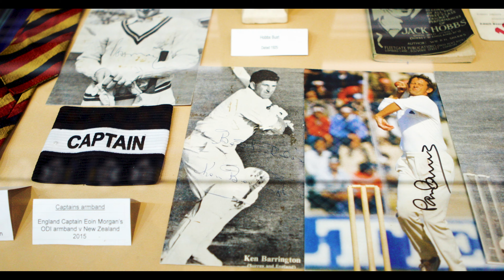London Based Videographer (Your Vision In Film)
If you are looking for professional real estate, corporate, wedding, brand storytelling, ecom, or social media content videography, get in touch by emailing us and mention how you would like for us to help you make a high-quality 4K video.

We also provide services to edit footage you may already have recorded, photography shoots/edits, and can make animated logos, which you can use to enhance your overall production.